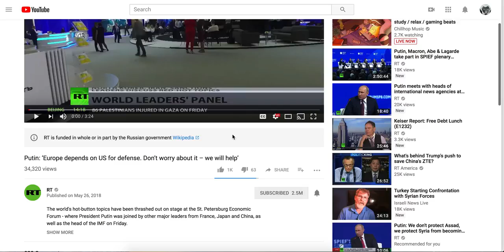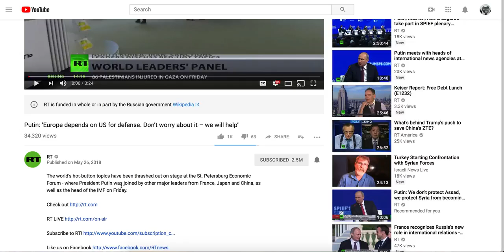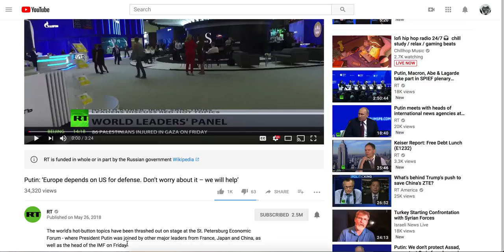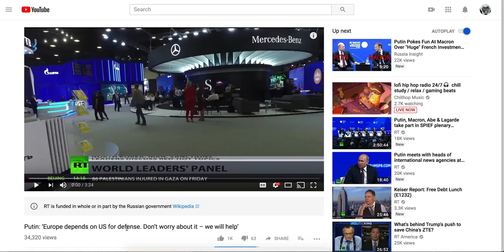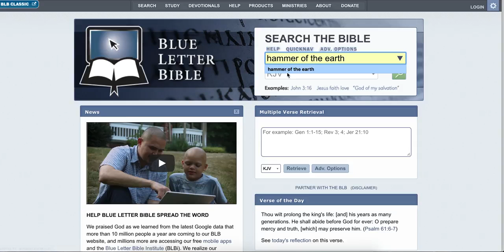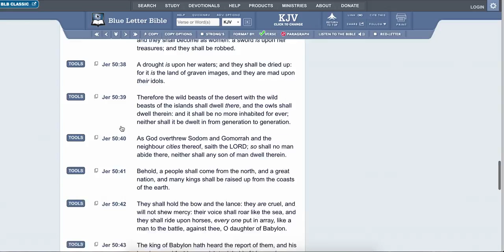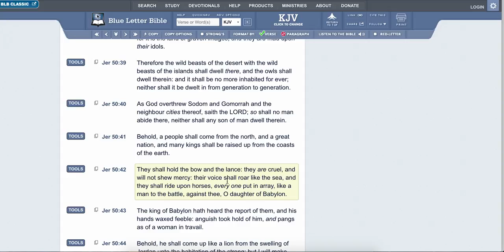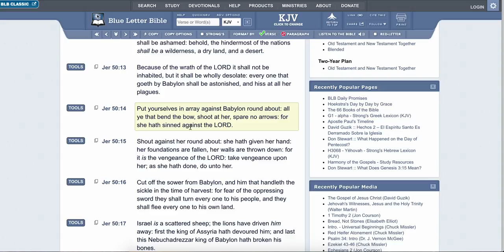WW3 PROPHECY UPDATE RUSSIA AND EU ALLAINCE ? KOREAS JOING BACK TOGETHER